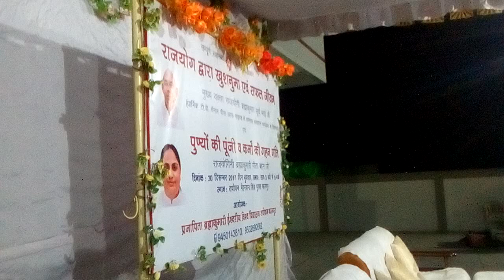Danse-2 Tapovan Brahmakumaris Kanpur me...